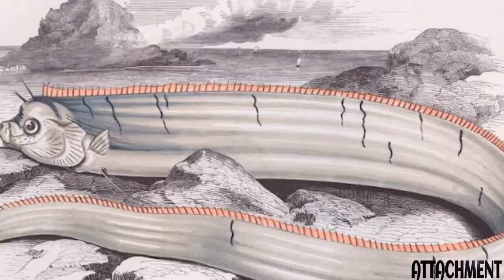ALERTA: HACE MINUTOS: apareció EL PEZ REMO EN PERÚ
Inquietante aparición del temido Pez Remo en Huaral Perú.